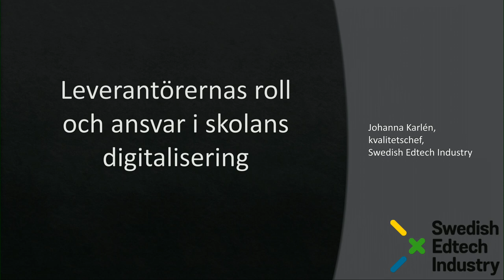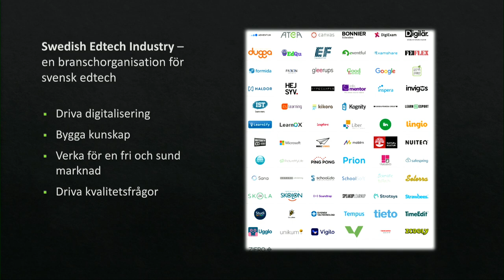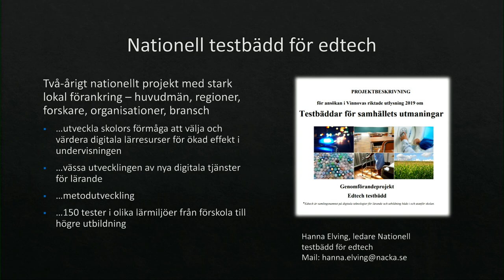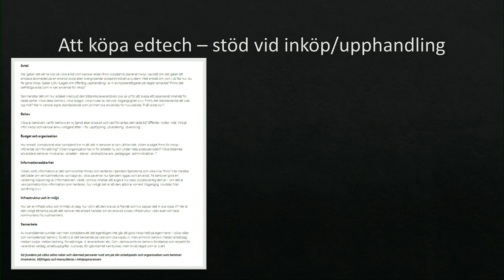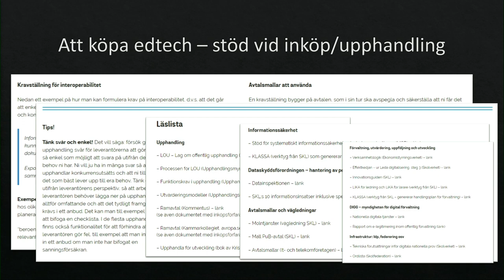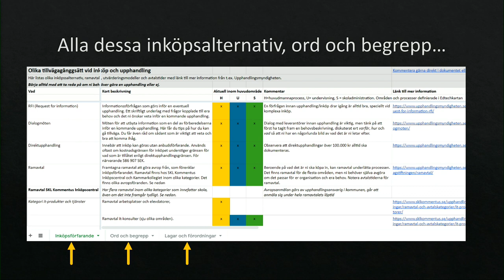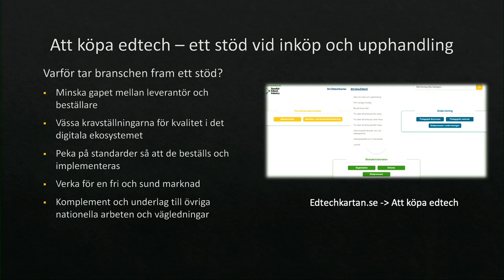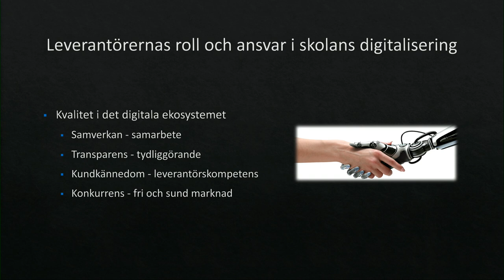Leverantörernas roll och ansvar i skolans digitalisering | Internetdagarna 2019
Digital samverkan för en effektiv skola

Leverantörernas roll och ansvar i skolans digitalisering
Under föreläsningen berättar Johanna Karlén om branschorganisationen Swedish Edtech Industrys arbete, vad branschen tillsammans kan göra och erbjuda när det kommer till klok investering av digitala tjänster. Olika projekt på gång kopplat till standarder, inköp, digitala lärresurser och hur Edtechkartan utvecklas framöver.

Johanna Karlén
Kvalitetschef, Swedish Edtech Industry
Johanna Karlén arbetar som kvalitetschef på branschorganisationen Swedish Edtech Industry. Med en bakgrund som lärare, digitaliseringsstrateg samt programansvarig för skolans digitalisering på SKL har hon medverkat i allt från konkreta stöd till att driva samverkan för skolans digitalisering.

Det svenska skolväsendets digitaliseringsstrategi har höga mål. Men vad görs konkret för att möta skolans digitalisering? Hur samverkar olika aktörer för att effektivt digitalisera skolan?

Skolverket har regeringens uppdrag att digitalisera nationella proven. Handlingsplanen skolDigiplan är överlämnad till regeringen och ger en tydlig problembild. Samtidigt som utmaningarna är stora pågår det många goda initiativ inom skolväsendet för att den svenska skolan ska få en ändamålsenlig och likvärdig digital infrastruktur.

Detta spår arrangeras av Skolfederation. Läs mer om vad det innehåller här